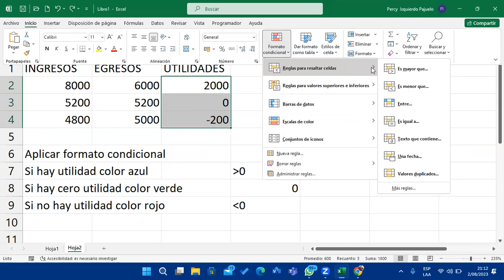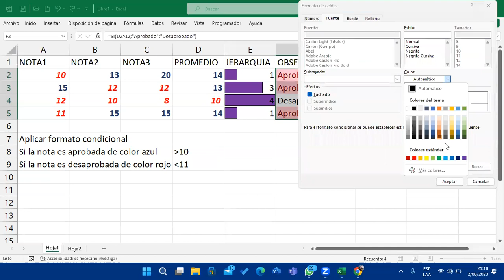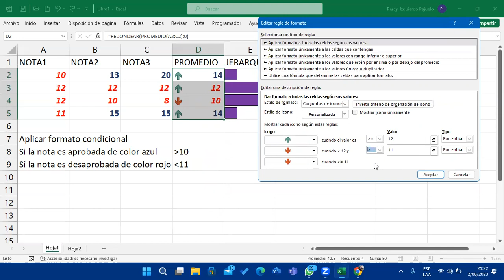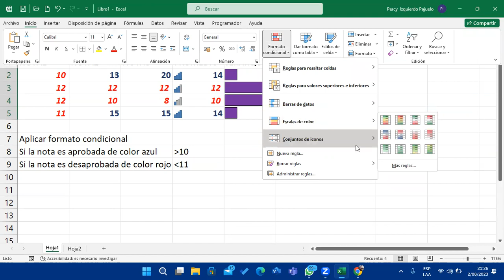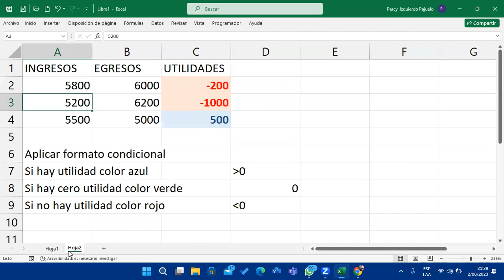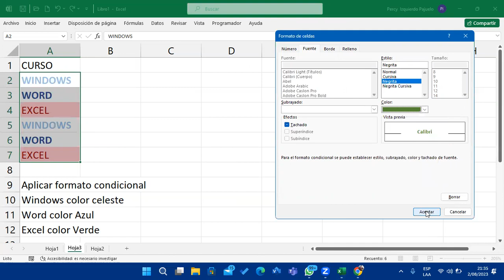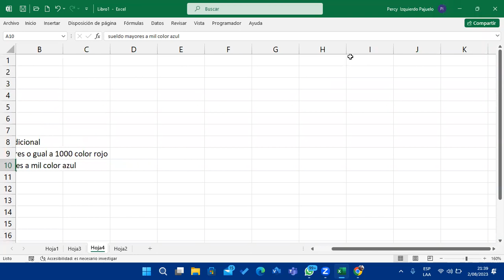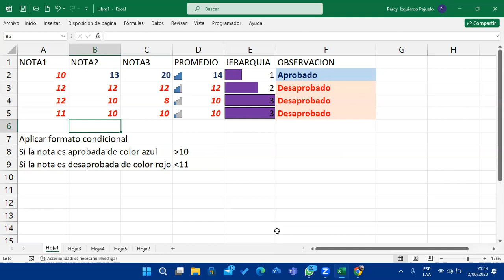Clase 02 Excel 02-08